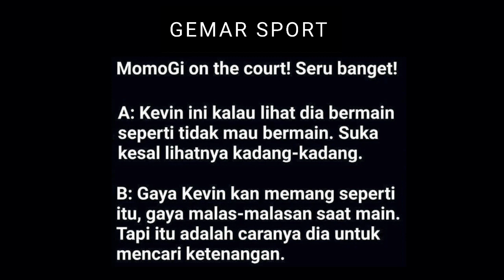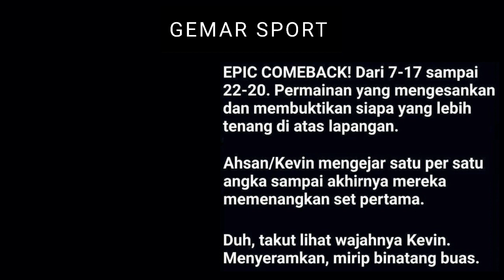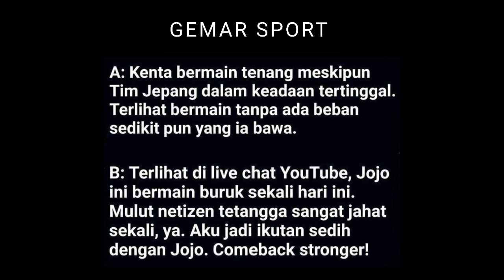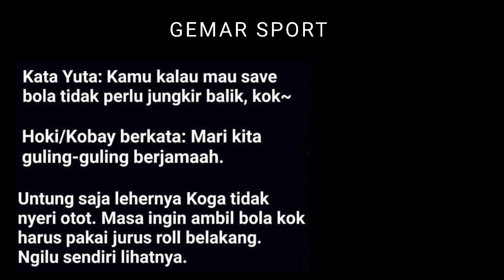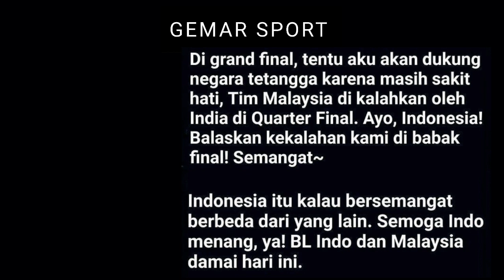Komentar BL Malaysia Soal Tim Thomas Indonesia Kembali Tembus Partai Final | Thomas Uber Cup 2022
🔴percakapan ini adalah hasil Translate.